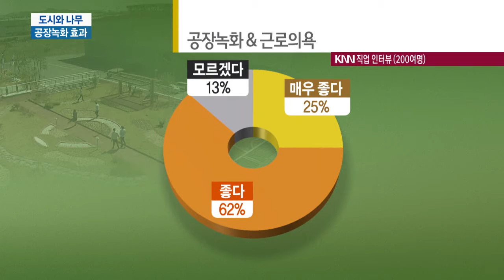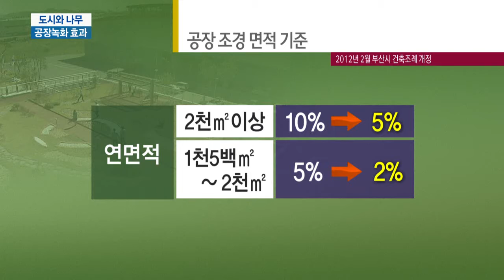[KNN 뉴스] 도시와 나무 공장녹화과 곧 복지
도시와 나무